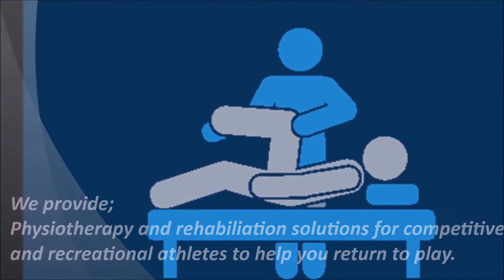Rapid Access to Physiotherapy for Injury and Diagnosis (RAPID)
Rapid Access to Physiotherapy for Injury and Diagnosis (RAPID) is a new and unique service, led by Clinical Specialist Physiotherapist, Dr Derek Griffin, to treat both adults and children who have received bone, muscle, ligament and joint injuries.